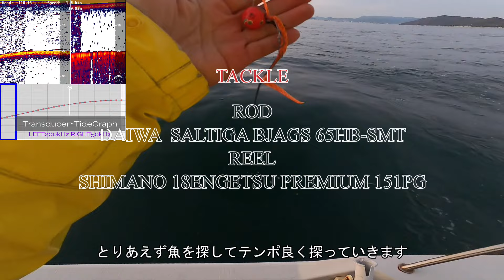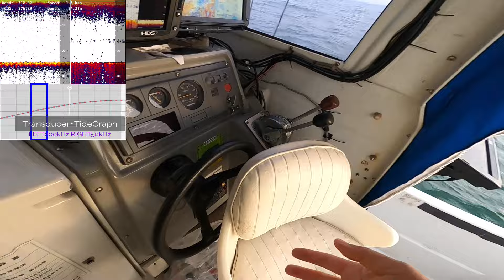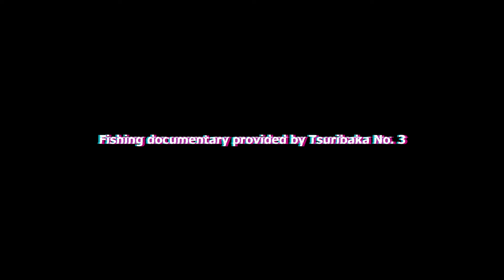#346【高松タイラバ】ビッグフィッシュパターンの一つを紹介します！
11月下旬
朝だけ短時間釣行なのでポイントランガン
その中で、釣れたらビッグフィッシュという瀬のポイントにてビッグフィッシュが釣れました
これはいつも釣れる訳では無いけど、釣れたらでかいというポイント・パターン
今回はこのパターンを紹介します

タイラバ　瀬戸内海
タイラバ　釣り方
タイラバ　シーズナルパターン

メンバーシップを募集しています！
高松沖のオリジナル詳細海図や魚探画像を元に、釣れたポイントやそのときの状況を全公開して解説しています。具体的なポイントが知りたい！その日の釣りのキモが知りたい！そんな方におすすめです！↓参加はこちらから🐟

宇和海の釣りならこちらへ！！

ラジオ始めました！ロジカルな釣り理論はこちらを参考に！

Discordコミュニティ参加リンクはこちら
チャットで情報交換してわいわい楽しみましょう！

Thanks!!